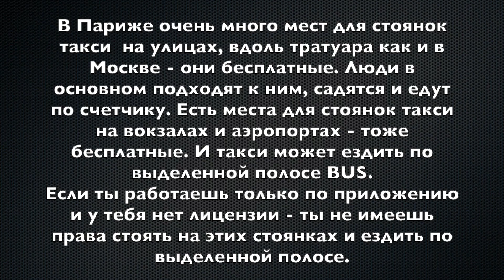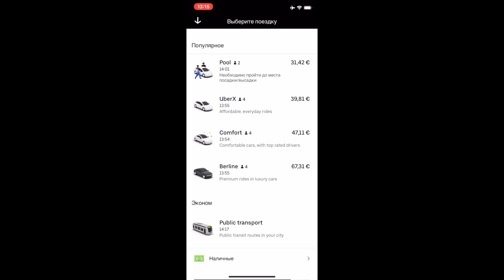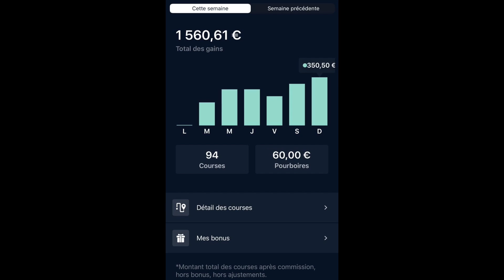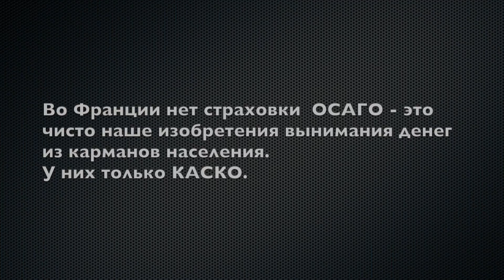Работа в такси. Убер Uber. Заработок в такси в Париже #47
Компания Бизнес Класс - крупнейшая компания в России с парком более 250 машин - новых дизельных мерседес Е класс.

Бизнес Класс - ключевой партнер Wheely / Gett / Yandex

Есть своя школа обучения водителей "Люди в чёрном"

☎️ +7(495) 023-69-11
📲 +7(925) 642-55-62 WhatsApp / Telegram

Всем привет, я Алексей Спиридонов или Alex Spiridonov, кому как нравиться, и добро пожаловать на мой канал блог влог vlog!
Бизнес такси - это моя работа. И работаю в такси я по трем приложениям:
Яндекс такси, wheely такси, gett.
Убер uber приложение для водителей нет в России, есть только для клиентов.
Работа в такси - не самая легкая, но бывают интересные рабочие моменты.
А теперь еще я взял в аренду майбах такси и теперь таксую на майбахе.
Пробую себя в вип такси.

Сегодня расскажу о том, как слетал в Евросоюз. Франция - Париж - такси. Мне в инстаграм instagram на писал Cornel

Хоть сегодня не будет про бизнес такси, но выпуск очень интересный! Европа переживает сейчас непростое время и последствия соответствующие - доходы упали, но так будет не вечно и скоро все вернется в прежний ритм. Я после интервью аж сам захотел поработать месяц в такси в Париже. Город очень красивый! Но мне нужен для этого паспорт ЕС. Так нет яндекс такси, нет гетт, хотя есть сейчас уже wheely такси. Там работают на убер uber bolt kapten.

Хочу сделать небольшой грубый подсчет денег. Если работать в Париже в такси на своей машине класса эконом. Заработок в среднем 1500 евро в неделю, график как мы видим 6/1 - в понедельник они там отдыхают. Квартиру можно вдвоем арендовать за 1000 евро - по 500 на брата. Первый год налог 5%. И где то 600 евро на еду - это прям ни в чем себе не отказывая.
Получается в месяц:
6000 евро - 250 страховка - 600 дизель - 500 квартира - 600 питание - 300 налог = 3750 евро
По моему мнению 2000 евро более чем реально просто откладывать и копить на что-то. У нас на бизнесе не то что отложить, 2000 евро в принципе просто не заработать 🤣🤣🤣
Вот тебе и великая смех держава!

Мне дали визу 12 марта, и я полетел в Париж 13 марта, когда там все было нормально и только в Италии закрывали полеты. Сейчас сижу дома после прилета из Франции, хотя я абсолютно здоров и нет даже симптомов какой либо болезни.